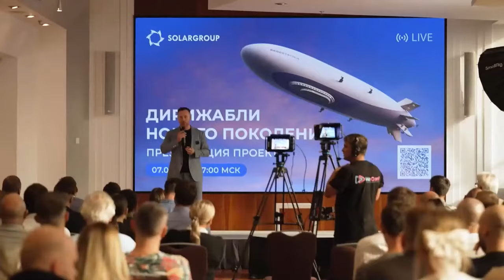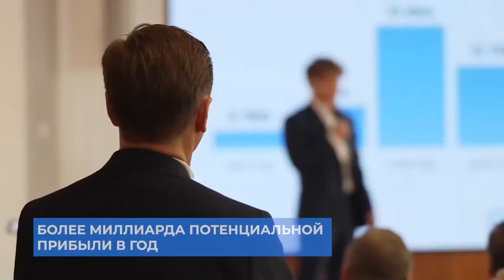Nous créons des dirigeables innovants en Russie : présentation du projet d'investissement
Découvrez qui va construire des dirigeables innovants et quand

Regardez l’enregistrement de ce webinaire pour découvrir comment faire partie de l'avenir de l'aéronautique et investir de manière rentable dans les technologies russes révolutionnaires !

Quels sont les sujets du webinaire ?
• Présentation du projet innovant des "Dirigeables de nouvelle génération" : découvrez comment notre société russe relance la construction des dirigeables.
• Stratégie commerciale : obtenez le plan de mise en œuvre du projet.
• Opportunités d'investissement : découvrez les perspectives d'investissements rentables sur un nouveau marché.
• Partenariat : apprenez à tirer profit de la promotion de ce projet dès à présent.
• Réponses des experts à vos questions : obtenez des informations directement de la part des dirigeants du projet.

0:00 – Début du webinaire
04:22 – Actualités du projet des "Dirigeables de nouvelle génération"
09:17 – Le conseil scientifique et technique
14:15 – Qu'est-ce qui sera créé avant la fin de 2024 ?
17:19 – Quand est-il prévu de construire un aéronef d'une capacité de charge maximale de 200 tonnes ?
20:16 – Le lien entre le drone et le programme de contrôle
22:30 – Combien de dirigeables seront produits par an après la construction de deux hangars ?
28:14 – Quelle est la différence de vitesse et de capacité de charge maximale entre un dirigeable et un hélicoptère ?
32:35 – Quelle est la différence entre le nouveau dirigeable et le "Zeppelin" allemand ?
37:09 – Où et quand les premiers hangars seront-ils construits ?
41:32 – Qu’est-ce qui est plus stable dans le vent : un dirigeable ou un drone ?
43:18 – Les technologies de construction d'un hangar à dirigeable et d'un hangar à bateau diffèrent-elles ?
44:40 – Des dirigeables en forme de soucoupe volante sont-ils possibles ?
48:13 – Quand est-ce que les travaux d'acquisition de parcelles de terrain sont prévus ?
50:11 – Quel est le rapport entre le volume d'un dirigeable et sa capacité de charge maximale ?
51:15 – Les formes non classiques des dirigeables
55:39 – Y a-t-il des postes vacants chez la SARL "Nova" ?
58:51 – Est-il permis de placer des équipements à l'intérieur de la coque du dirigeable ?
1:00:44 – Est-il possible de diviser le volume intérieur d'un dirigeable par le type d'orange ?
1:02:44 – Y a-t-il une limite d'âge pour la formation d'un pilote de dirigeable ?
1:11:50 – L'engin stratosphérique pourrait-il être utilisé comme poste lance-fusées ?
1:14:01 – Est-il possible de créer un dirigeable capable d’atteindre une vitesse supérieure à 300 km/h ?
1:14:57 – L'idée d'un dirigeable vertical
1:17:05 – Où est-il prévu de construire le premier dirigeable ?
1:17:16 – Quand le changement d'étape est-il prévu ?
1:19:13 – Questions et idées des participants au webinaire
1:27:43 – Est-il possible de faire une plate-forme d'observation au-dessus du dirigeable ?
1:33:19 – Fin du webinaire